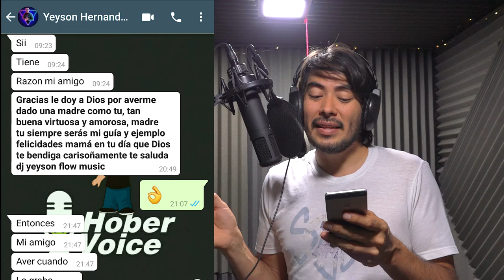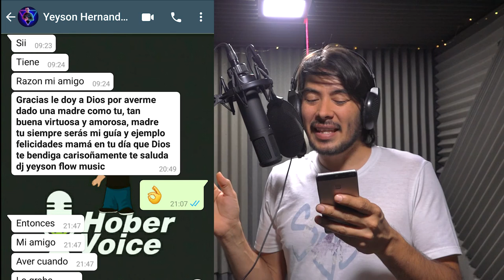Tras Micrófono | Reflexión Dj Jeisson de Guatemala